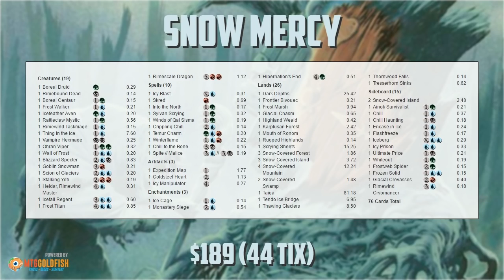This or That Magic: Hot or Cold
Welcome to the fifth episode of This or That Magic, the series where we answer life's most important questions the best way we know how: with a game of Magic! This week, we are trying to figure out the right way to eat leftover pizza: hot or cold?